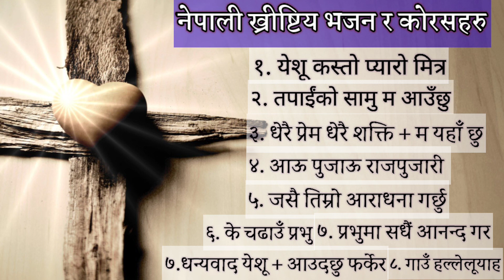Non Stop Nepali Christian Praise and Worship Songs (Top Songs)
Here is my favorite Christian songs' collection :-
१) 0:00 येशू कस्तो प्यारो मित्र
२) 3:28  तपाइको सामु म आउछु
३) 7:30 धेरै प्रेम धेरै शक्ति + म यहाँ छु
४) 10:52 आऊ पुजौ राजपुजारी
५) 13:17 तिम्रो आराधना गर्छु
६) 17:20 के चढाउँ प्रभु
७) 19:13 प्रभुमा सधैं आनन्द गर
८) 20:44 धन्यवाद येशू + आउदछु फर्केर
९) 25:58 गाउँ हल्लेलूाह प्रभुलाई